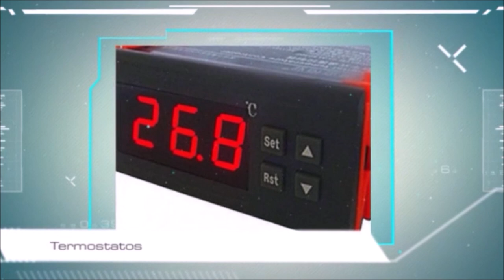Las gallinas se comen los huevos. Motivos y Soluciones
Por qué se comen los huevos las gallinas o gallos, vemos los motivos y las soluciones para evitar que se los coman, vamos a decirte cómo con algunos consejos.
00:00 Introducción
02:01 Por qué se comen las gallinas los huevos, Motivos
07:08 Cómo evitar que las gallinas se coman los huevos
10:19 Mantis religiosa
13:38 Cómo hacer un huevo falso